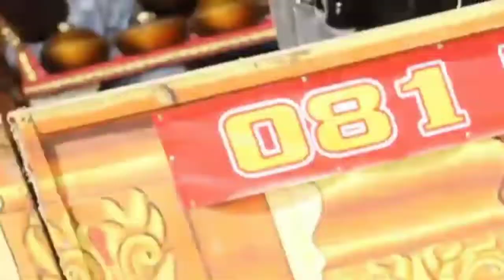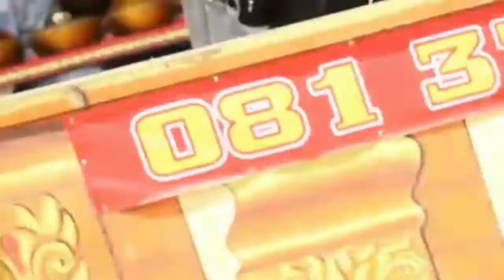Dari mna asal usul apitan dan apa tujuan dari tradisi apitan?yg sok bilang musrik jangan nonton ya.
Apit merupakan nama bulan sebelum Bulan Besar dalam penanggalan Jawa. Beberapa desa di Jawa Tengah merayakan bulan Apit ini dengan sebutan Apitan. Tradisi Apitan sering disebut juga bersih desa.,